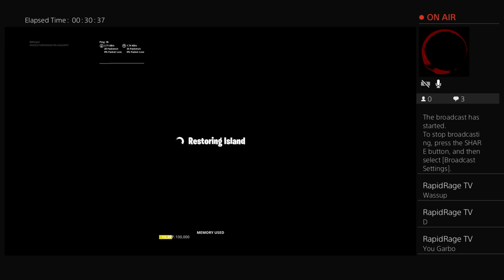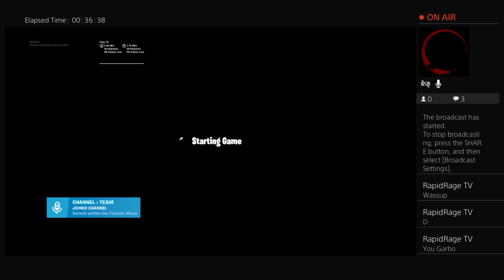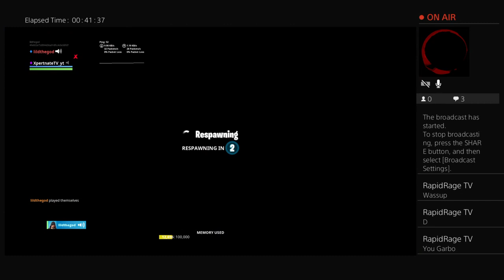Playing forntnite with n